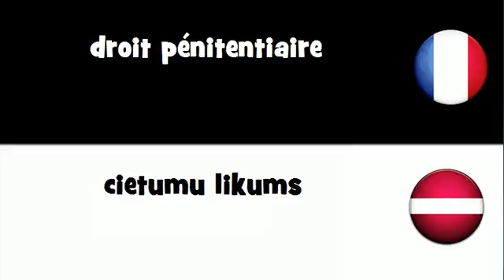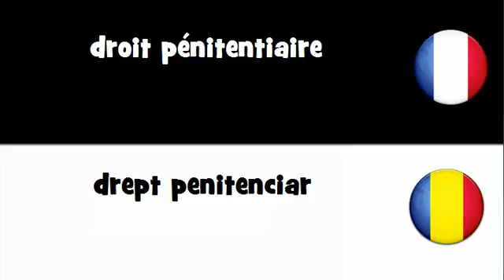Traduction en 20 langues # droit pénitentiaire